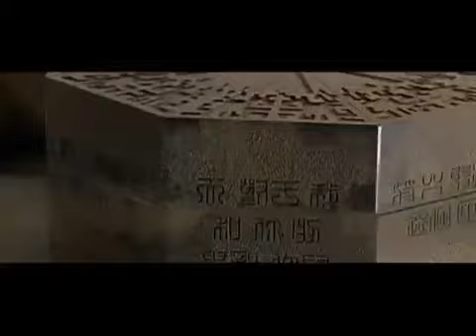JADE WARRIOR Trailer